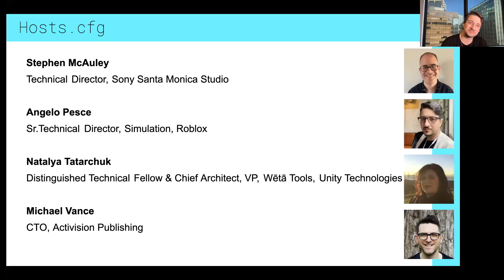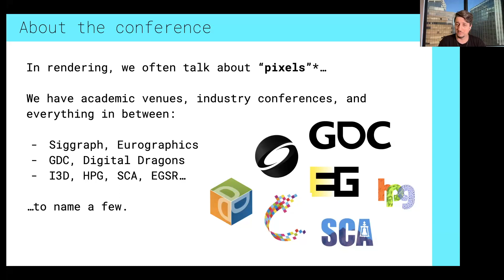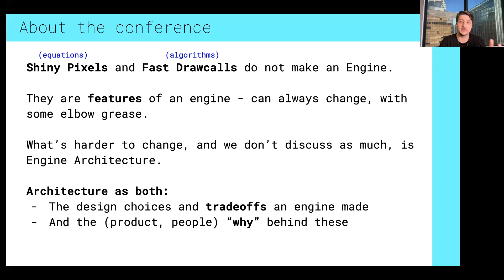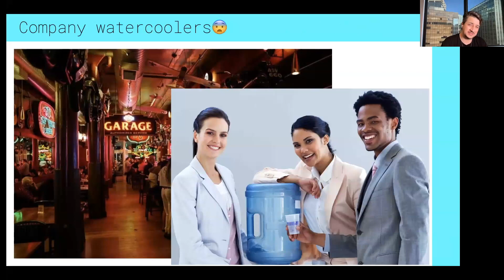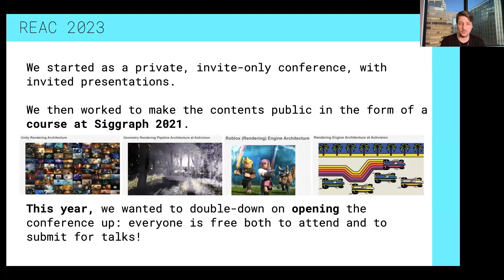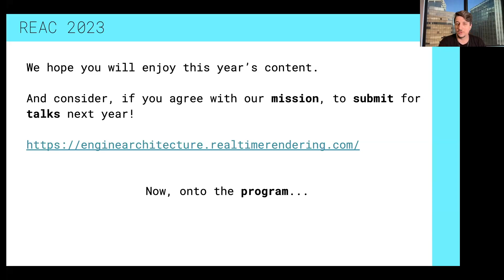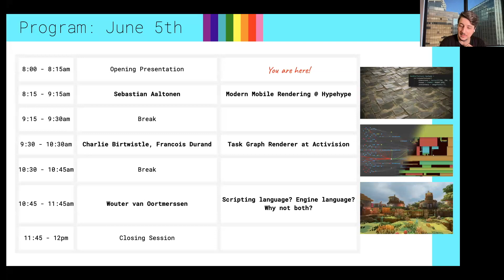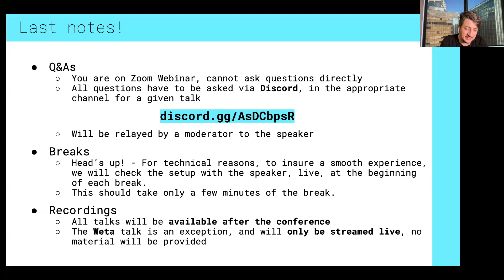REAC 2023 DAY 1 Introduction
Stephen McAuley, Angelo Pesce, Natalya Tatarchuk, Michael Vance

The 2023 conference was an online-only event happening from Monday June 5th to Tuesday June 6th.

This year the course included speakers from the makers of several innovative rendering engines, such as HypeHype, Activision, and Unity Technologies Wētā Digital, amongst others. The course addressed a variety of topics relevant to the practitioners of real-time rendering architecture in games and other real-time 3D applications. The topics covered diverse subjects such as performant mobile rendering architecture for open worlds, modern Vulkan renderers, and renders, both offline and real-time, for film productions like Avatar 2: Way of Water.